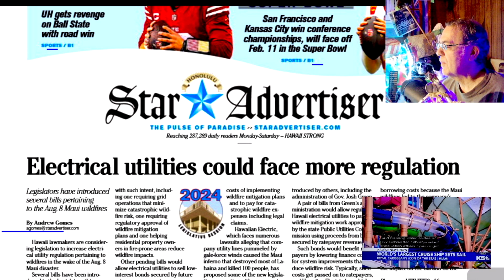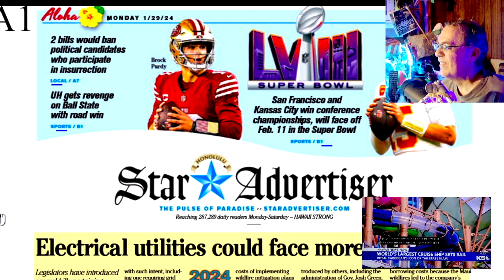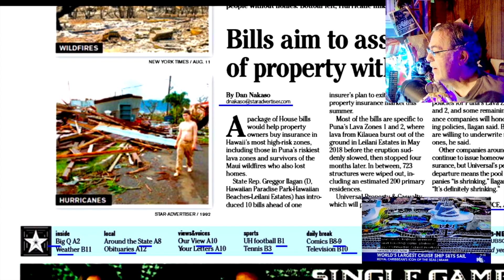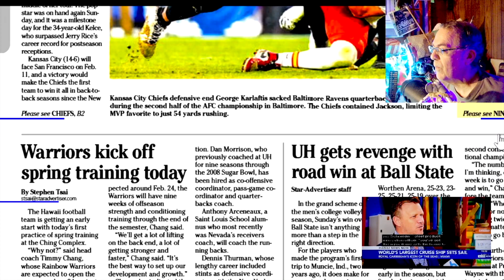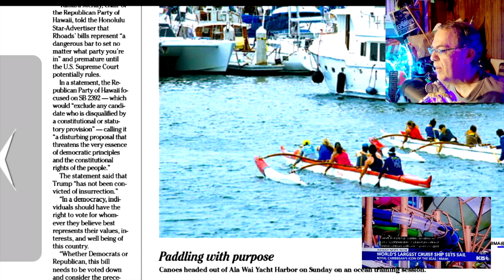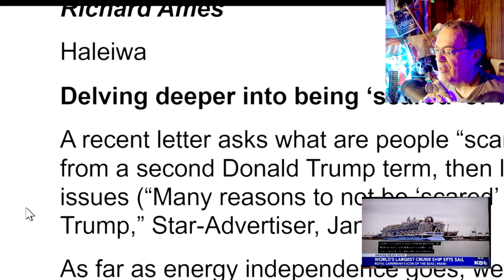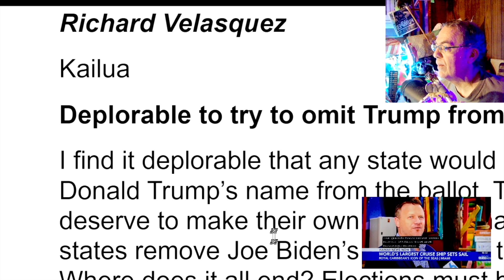Voting our Choices = or Not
Happy Monday.  vlog and news.  a light look

By the way, the U.S. Constitution guarantees a secret ballot.  You do not have to tell anyone "who you voted for," or are "going to vote for."  So, why is everyone yakking up a public storm over it?